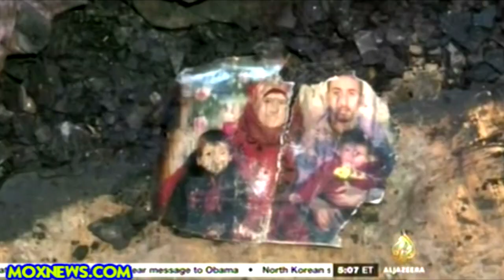WSJ: Obama Spying On Netanyahu Personal Communications And Other Top Israeli Officials!